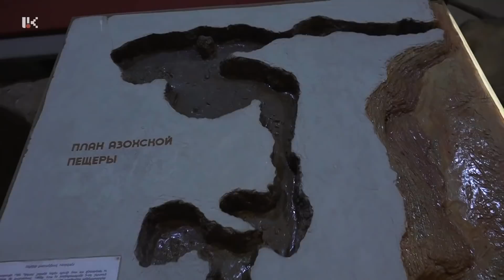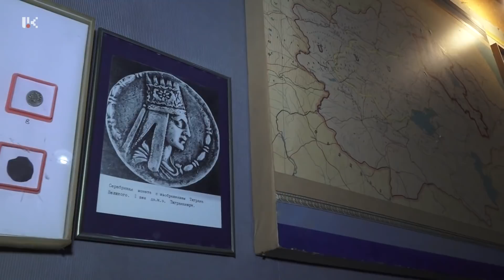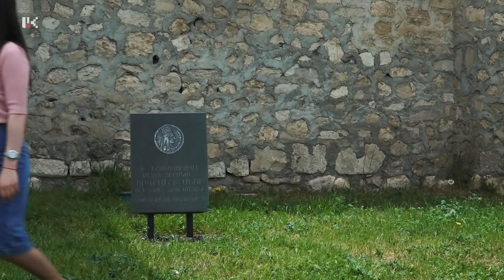ՈՂՋՈՒՅՆ ԱՐՑԱԽ 16.05.2019